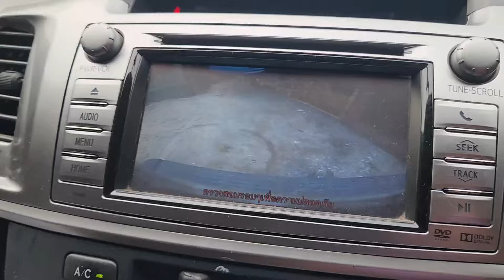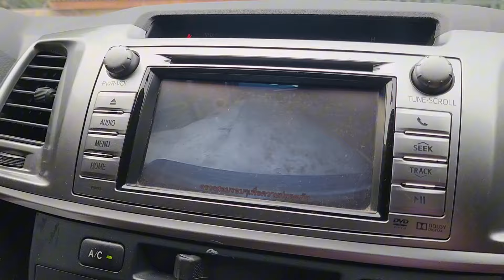rov qab tuaj mus yuav tshuaj dua os